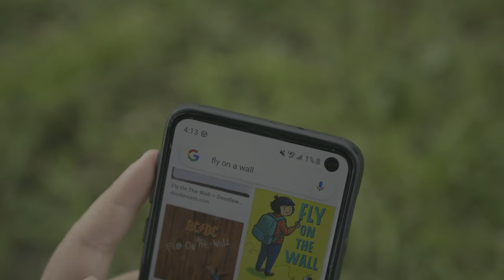SRJC Short Film: "Luna Unleashed" by Douglas Hulsey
A cute little french bulldog teaches a little boy to stay in the moment.